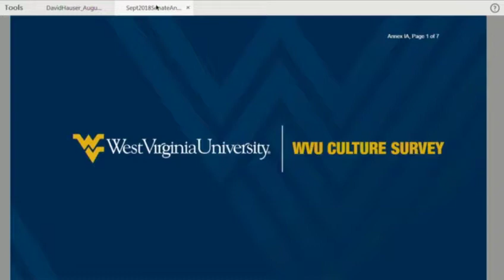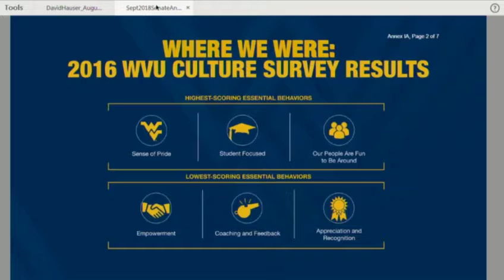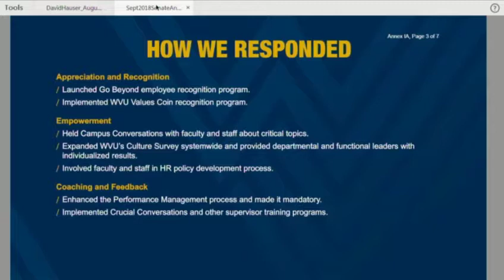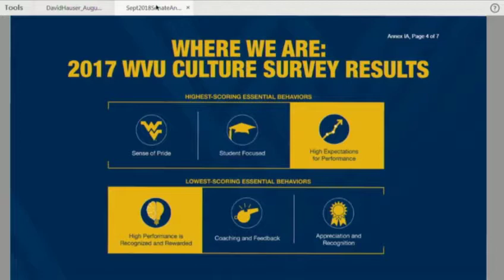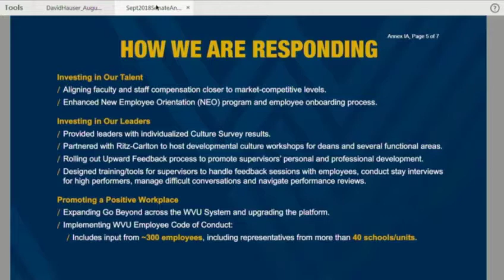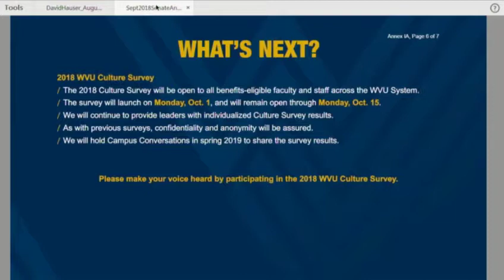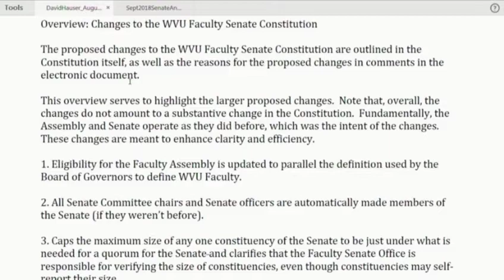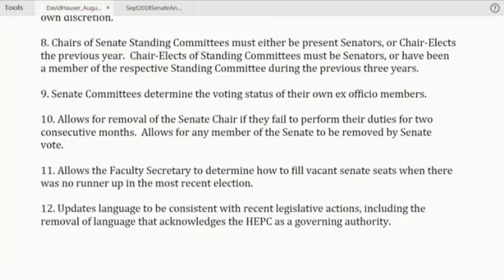Faculty Senate - September 10, 2018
The September 10, 2018 gathering of the WVU Faculty Senate, from the Erickson Alumni Center in Morgantown, WV.

The closed captions on this video are meaning-for-meaning, not a word-for-word, verbatim transcript.